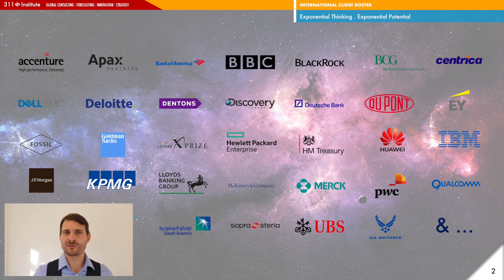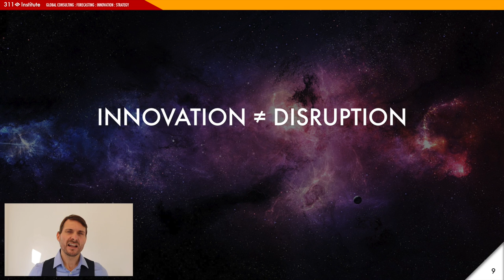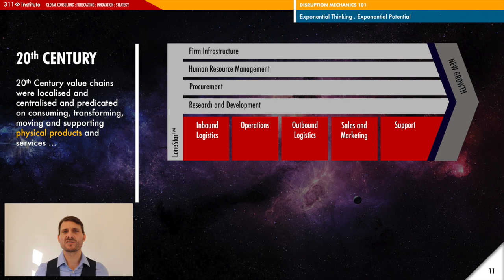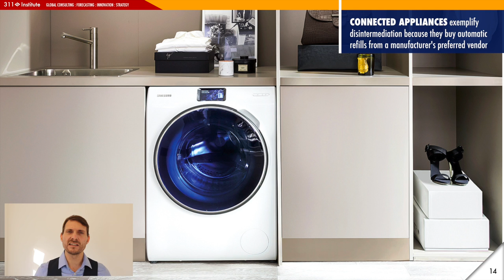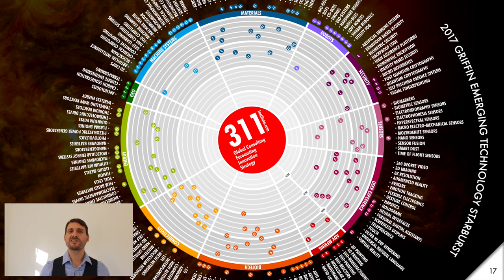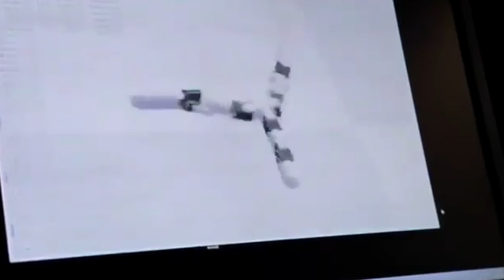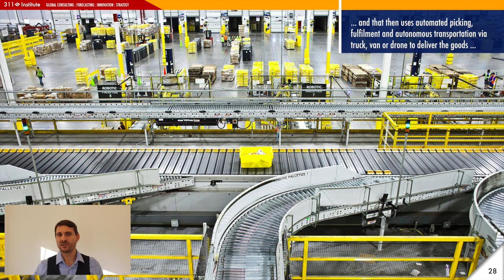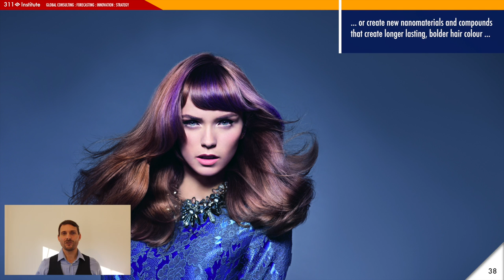Futurist Keynote Speaker Matthew Griffin: The Future of FMCG, Henkel, Vienna